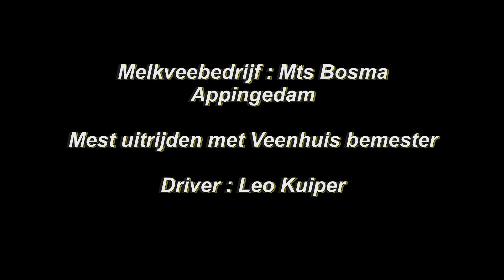Grasland bemesten met : VEENHUIS. Driver: Leo Kuiper.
19 februari 2015.      Zoden bemesten met de Claas Arion 640 en een  milieuvriendelijke VEENHUIS bemester 7.6 m , bij Melkveebedrijf : Mts Bosma in Appingedam.
Driver: Leo Kuiper.
ACV